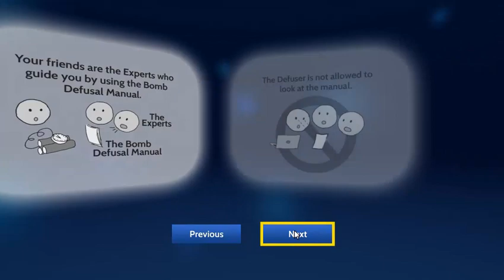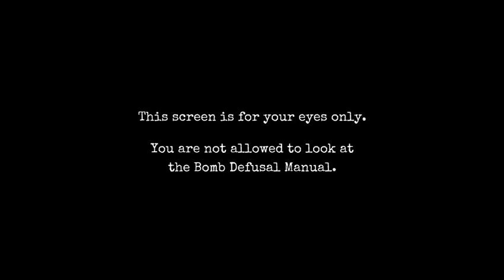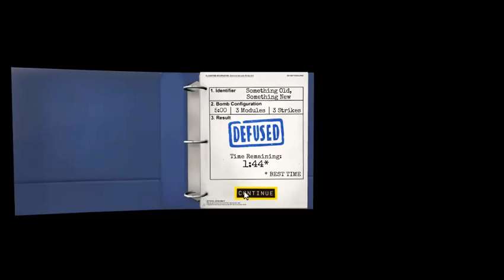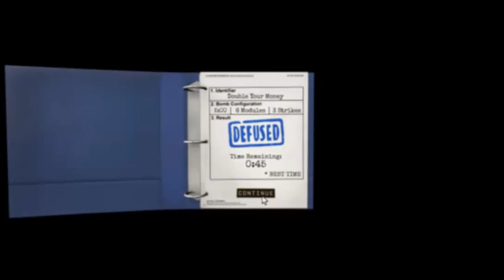Keep Talking and Nobody Explodes - Gameplay PT-BR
É issae =)